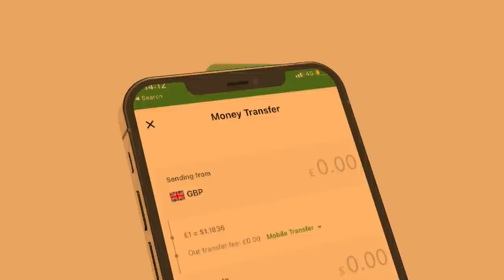Xog Gacan ka hadal dhexmaray Gudida Dooshada Somaliland Iyo go aanka Adag? Mucaaradka ayaa Diiday?